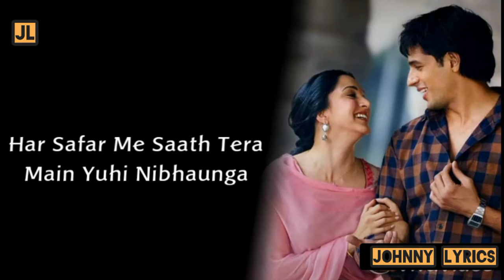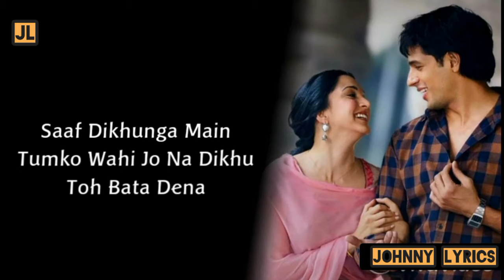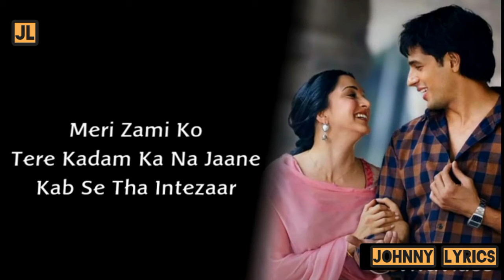Kabhi Tumhe Lyrics | Darshan R | Javed M | Rashmi V | Shershaah | Siddharth M | Kiara A newsong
Kabhi Tumhe Lyrics from Shershaah is brand new Hindi song sung by Darshan Raval and this latest song is featuring Sidharth Malhotra, Kiara Advani. Kabhii Tumhhe song lyrics are penned down by Rashmi Virag while music is also given by Javed-Mohsin and video is directed by Vishnuvardhan.

Song: Kabhii TumhheMovie: ShershaahSinger: Darshan RavalLyrics: Rashmi ViragMusic: Javed MohsinStarring: Sidharth Malhotra, Kiara AdvaniLabel: Sony Music India